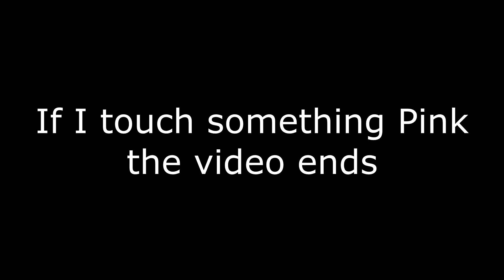If I touch something Pink the video ends | Minecraft